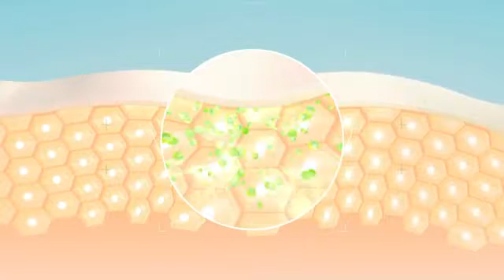ATOMY Calming Care Special Set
Atomy has produced a wide range of quality products for the consumer at a very low cost.

Only members have the opportunity to purchase Atomy products online at wholesale prices.

There are no membership fees!